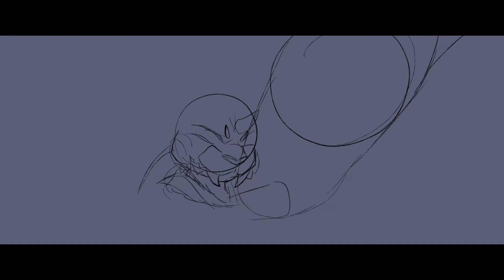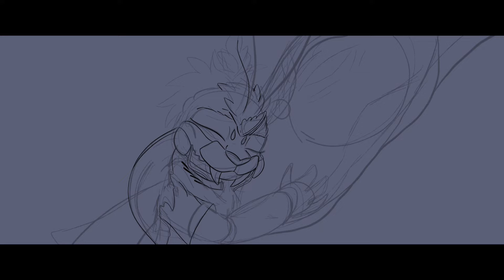{SpeedPaint} Little Nightmares Oc hug a Loch Ness monster for last good byes!